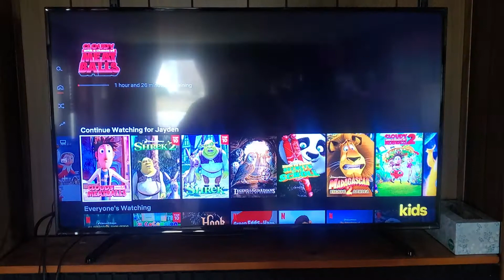March 18, 2022